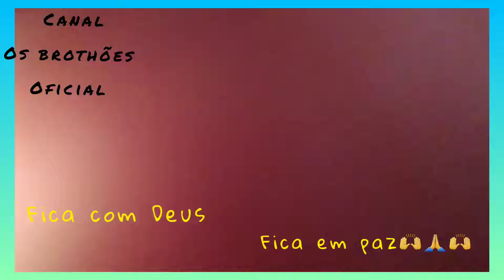Mais um Vlog : hj sabadão é dia de comer pastel,meu, cansamos de esperar,mais enfim chegou,q delicia